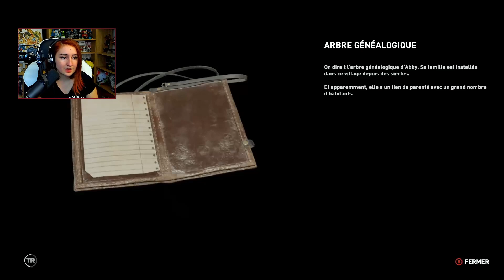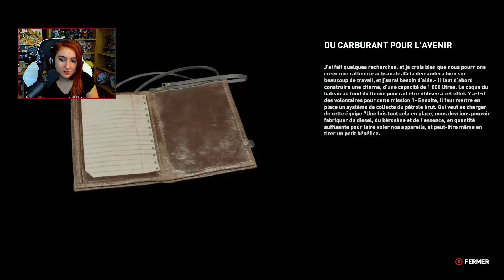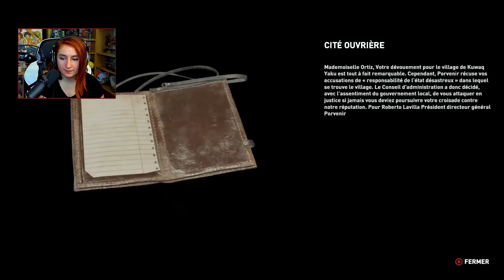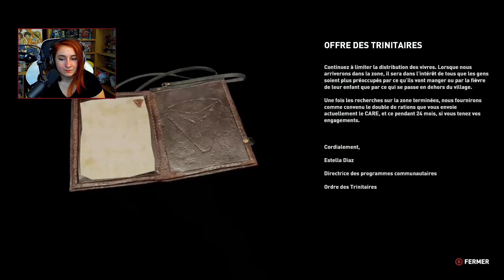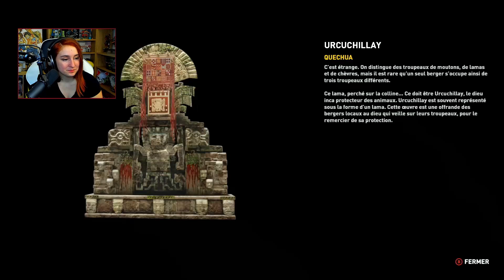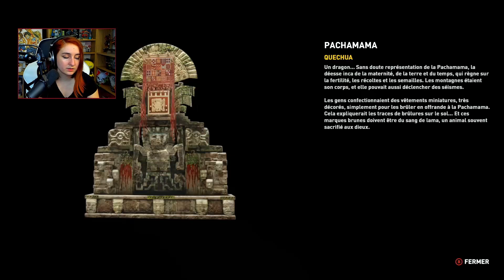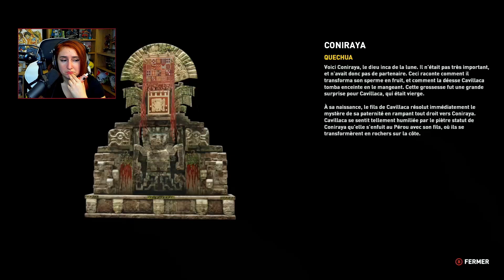Shadow of Tomb Raider #5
Rejoins-nous !